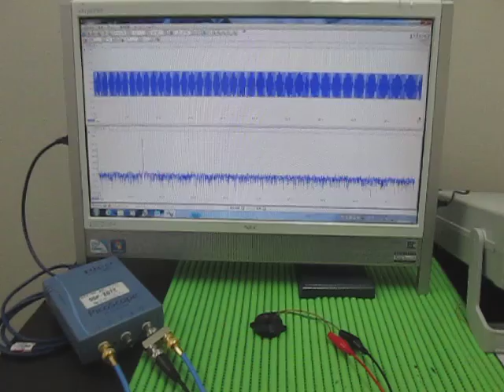超音波実験（音と超音波の組み合わせ） The surface acoustic wave experiment